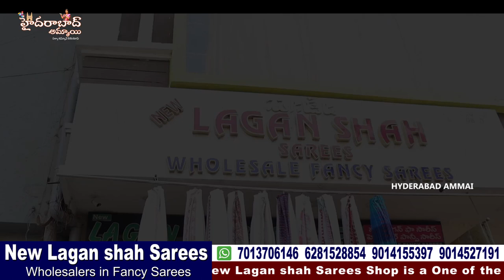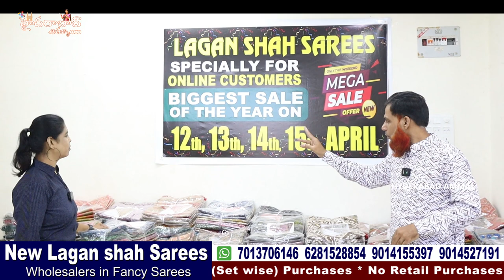Mega Offer Sale || Online purchases available Dhamaka discount Sale || Hyd one of the best wholesale